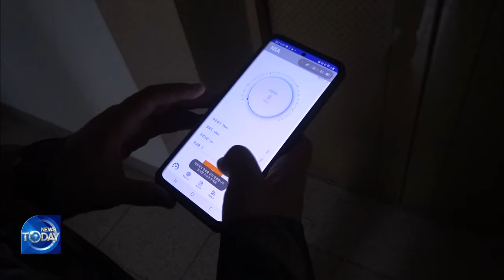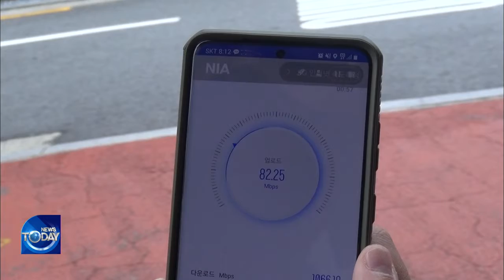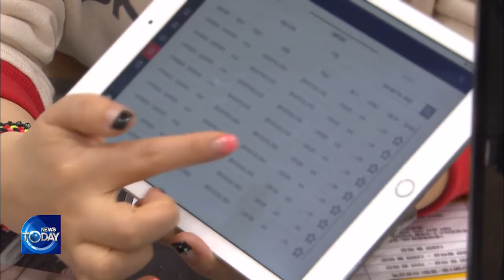TESTS ON 5G QUALITY AND SPEED (News Today) l KBS WORLD TV 211001